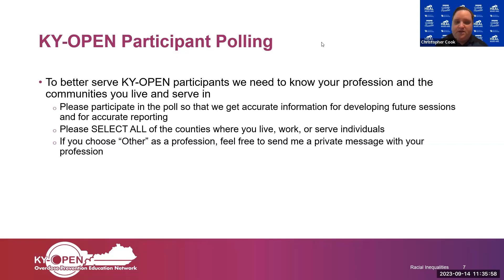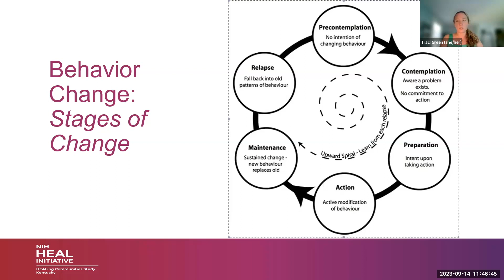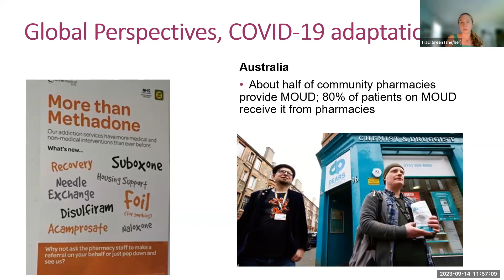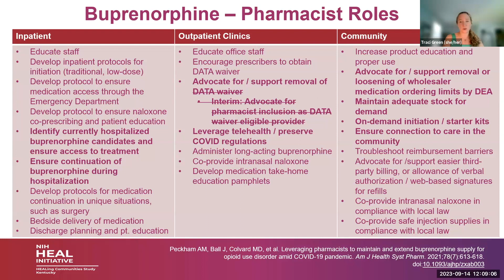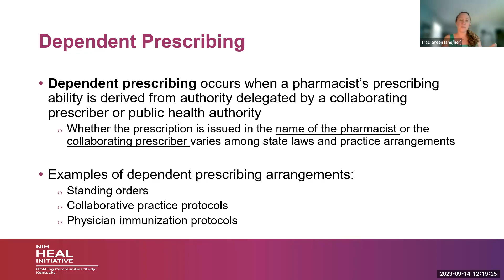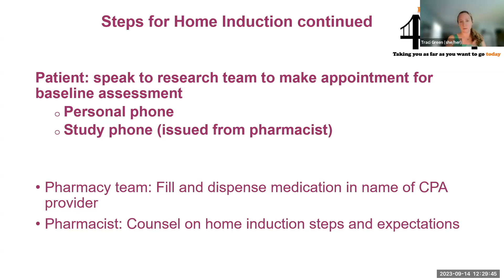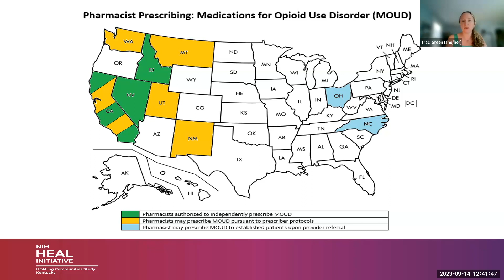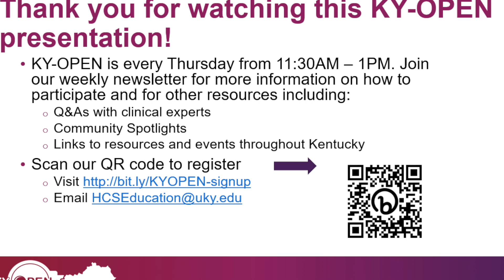KY-OPEN, Sep. 14 - Pharmacy-Based Initiative in Treatment of Opioid Use Disorder and Harm Reduction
KY-OPEN, September 14th, 2023 - Traci Green, PhD, MSc, describes the rationale for addressing addiction care in community pharmacies and identify key characteristics of the pharmacy-based addiction care model.​